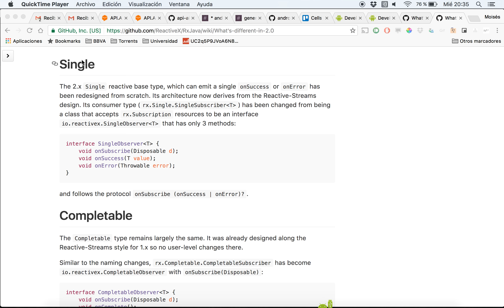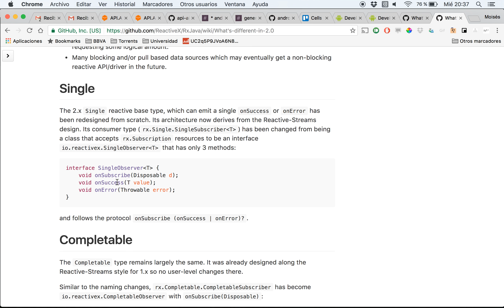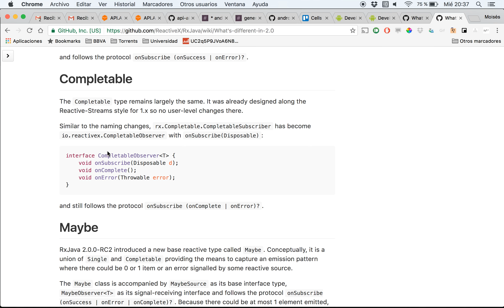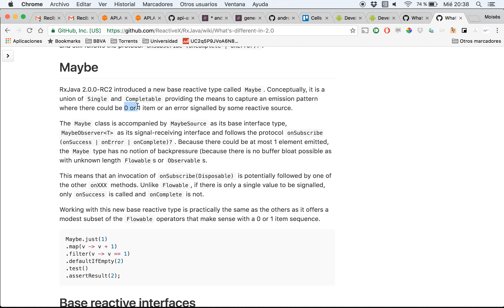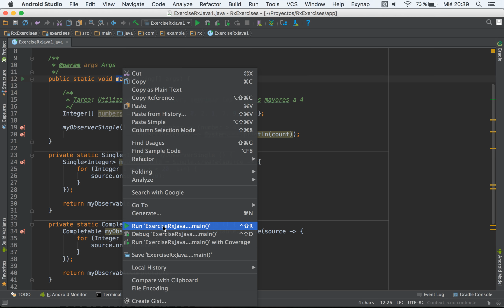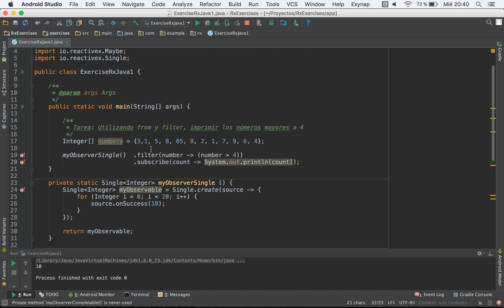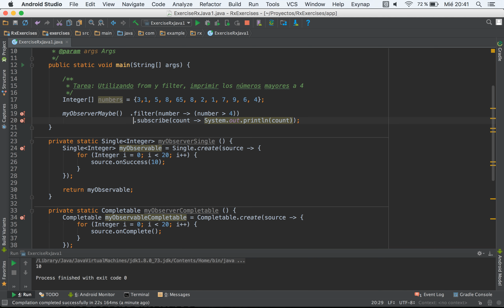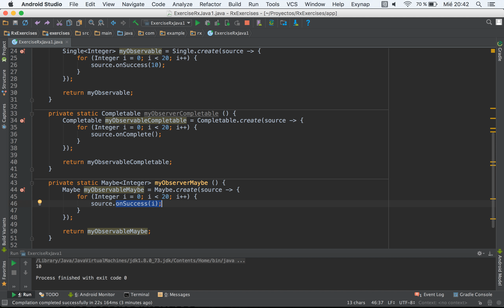RxJava - Observables Single, Completable, Maybe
En este videotutorial os mostramos los diferentes observables que han sido añadidos en las v2.0 de la librería de RxJava. Observables Single, Completable, Maybe.